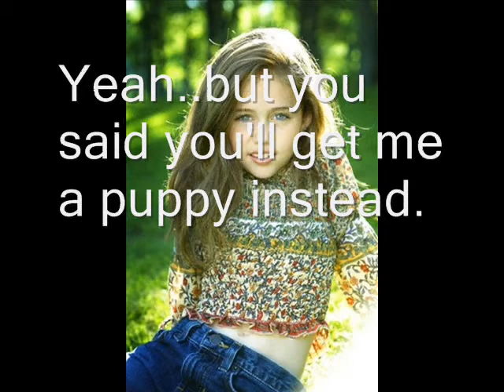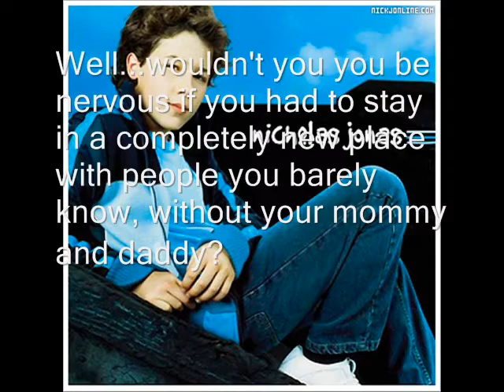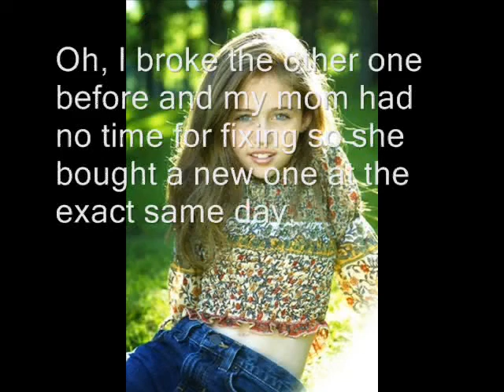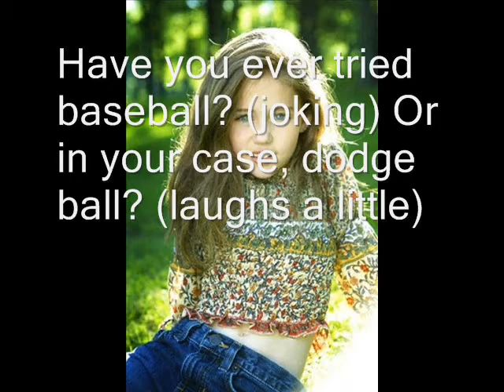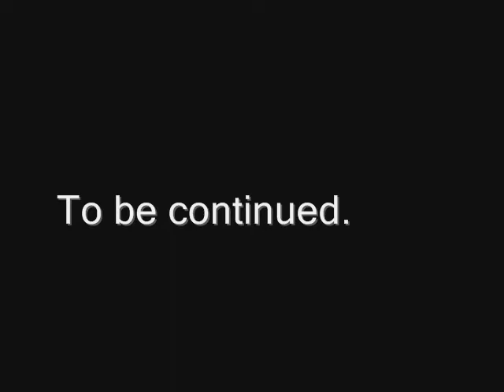A Niley Story Season 1 Ep. 1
*READ PLEASE*
This is my own Niley Story which starts with Miley and Nick about 8 years old.
I couldnt find 8 year old pictures of'em so sorry if they dont look like 8 year olds.
I couldnt find a younger Tish either so I'm really sorry!
I've written alot of episodes so I would just need to make them in Windows Movie Maker and atleast 5 comments to upload the next one.
_reviewmaster101//hannah_
p.s. Clueless. will be continued and I will try to upload the next episode either tomorrow or later.
peace.love.niley!